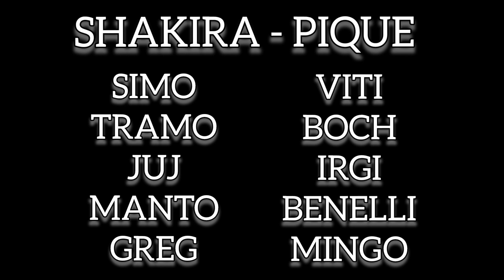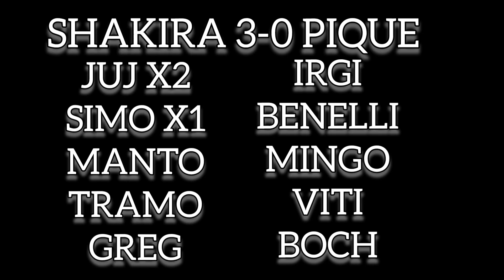CALCETTO GAMBELLARA- 25/02/2023- HIGHLIGHTS